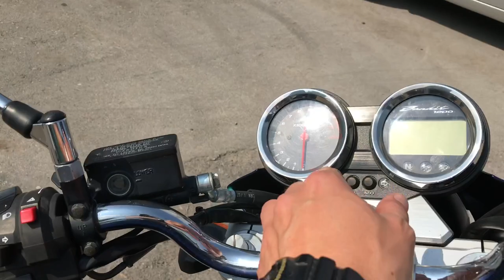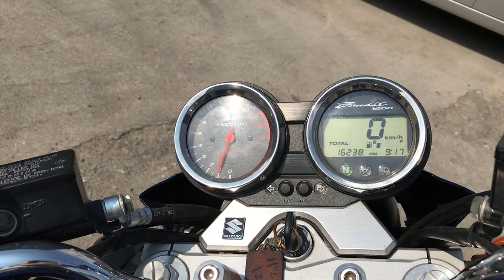No B8366 SUZUKI BANDIT 1200 1